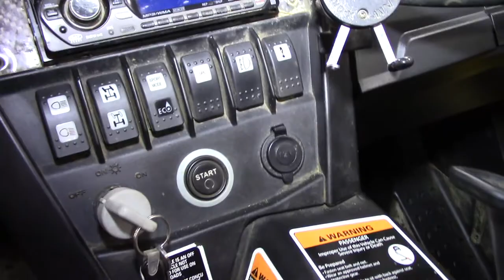2014 Can-Am Maverick 1000R X xc DPS - Used Side x Side For Sale - Burbank, Ohio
Please visit Johnny K's Powersports Of Lodi to view this Used Yellow & Black 2014 Can-Am Maverick 1000R X xc DPS for sale in Burbank, Ohio.

Johnny K's Powersports Of Lodi
Address: 8450 Orrin Dr, Burbank, OH 44214

Dealer Insights
2014 Can Am Maverick XXc 1000R DPS
*OEM Extras
*Full Belly aluminum skid plates
*Harness Var
*Rear bumper
*Fender Flares
*4000lb warn winch with synthetic rope
*Trunk cargo box
*Trunk box panel kit
*Rock sliders
*Rear view mirror
*Rear net
*Race gizmo box
*Radiator protector

Johnny K's is Ohio's #1 source for all powersports equipment, parts and service! With a desire to only provide our customers with the latest and best in the powersports industry, we have a complete inventory of new and used premium powersports, including Can-Am, Indian Motorcycle, Kawasaki, Polaris Industries, Sea-Doo, Ski-Doo, Slingshot, and more! From new ATVs to pre-owned motorcycles, we can match you with the powersports equipment you were meant to ride!